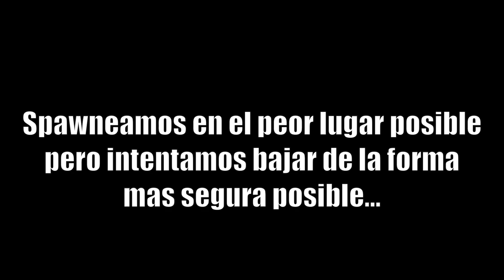LA ERA DEL CATACLISMO 👹